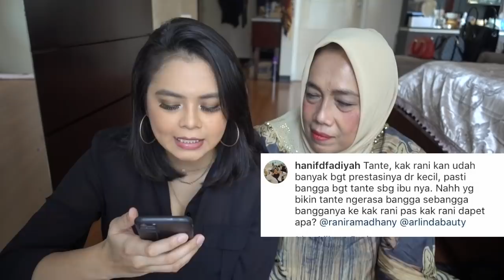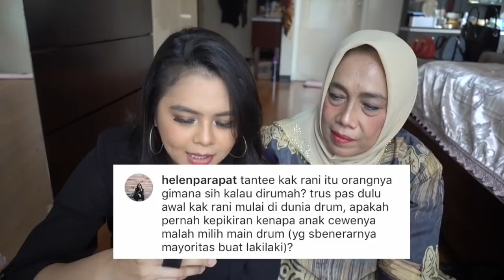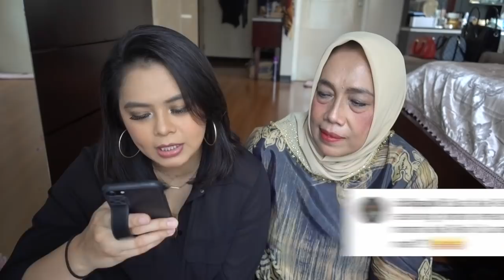Q&A sama Mama - Bongkar Masa Kecil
mayan deg-degan Q&A sama Mama, takut bongkar-bongkar aib pas kecil, eh bener kan dibongkar :')